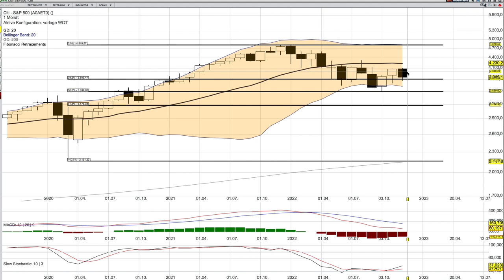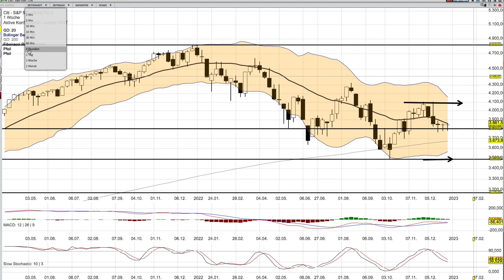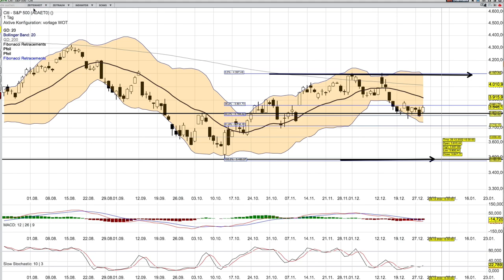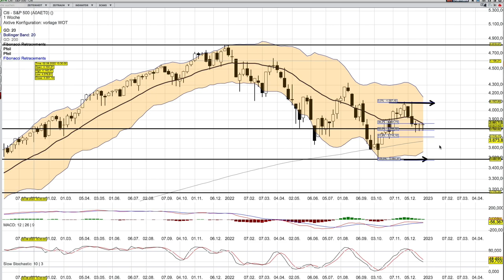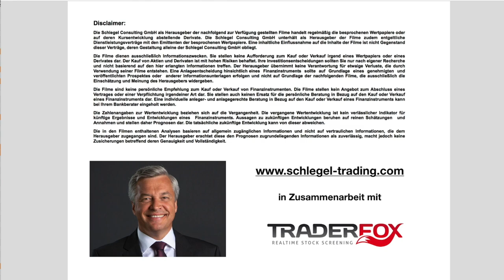SP 500 6 Monats Ausblick -Zuversichtlich-